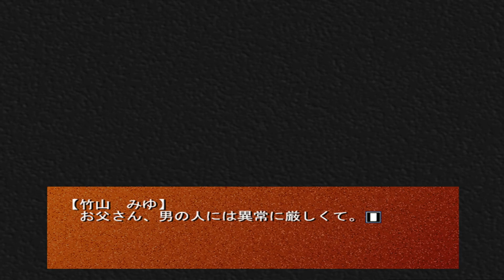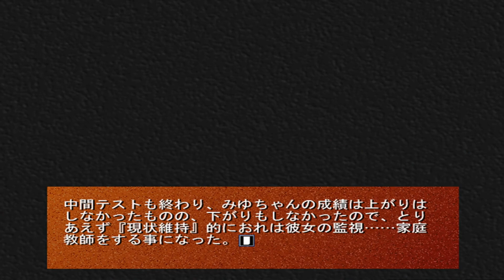2nd LOVE #7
そろそろ佳境にさしかかってきた